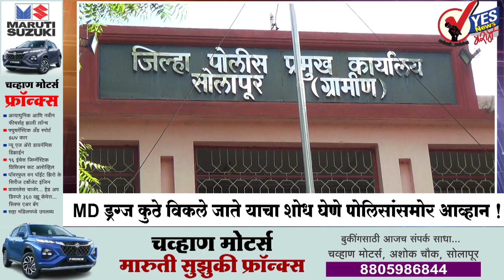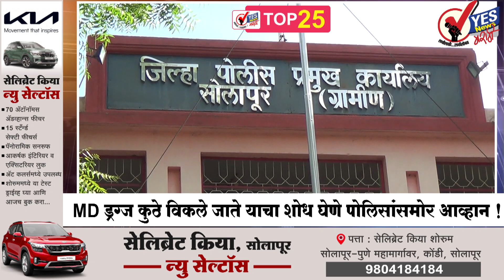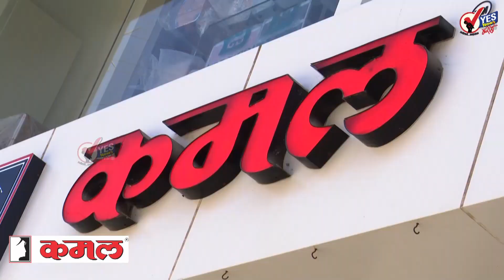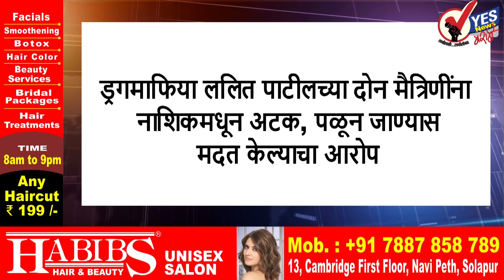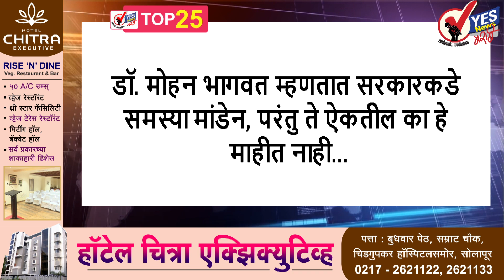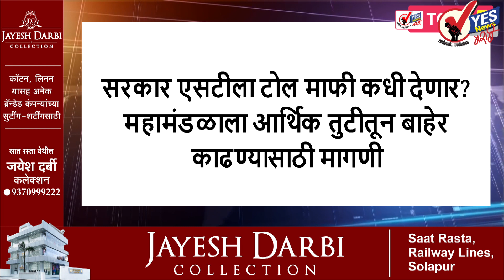TOP 25 : MD ड्रग्ज कुठे विकले जाते याचा शोध घेणे पोलिसांसमोर मोठे आव्हान!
MD ड्रग्ज कुठे विकले जाते याचा शोध घेणे पोलिसांसमोर मोठे आव्हान !
मुंबईच्या दया नाईक टीमने सोलापूरच्या एमआयडीसीमध्ये येऊन अचानकच धाड मारून तब्बल 116 कोटी रुपयांचे MD ड्रग्ज जप्त केले. यामध्ये बाळ्यातील दोघांना अटक करण्यात. पुन्हा सोलापूर ग्रामीण पोलिसांनी मोहोळ जवळील देवडी फाट्याजवळ औन्ढी  तालुका मोहोळ येथील दत्तात्रय घोडके आणि गणेश घोडके यांच्याकडून सहा कोटी रुपयांचे ड्रग्ज जप्त केले आहे या दोघांनाही पोलीस कोठडी सुनावण्यात आली. सोलापूर ग्रामीण पोलीस गेल्या महिन्या दीड महिन्यापासून यावर पाळत ठेवून खूप मोठी कारवाई करणार होते. मात्र अचानकच मुंबईच्या दया नाईक टीमने धाड घातल्यामुळे सोलापूर ग्रामीण पोलिसांचा प्लॅन फसला. एमडी ड्रग्स कुठे बनविली जाते ?कोण बनवते? हे शोधले मात्र आता हे कुठे विकले जाते हे शोधणे  मुंबई आणि सोलापूर पोलिसांसमोर मोठे आव्हान आहे. ड्रग्ज प्रकरणाचा मास्टरमाइंड ललित पाटील याच्यापर्यंत हा संबंध आहे का हे देखील आता शोधणे. मुंबई पुणे नाशिक आणि सोलापूर मध्ये विविध ठिकाणी ड्रग्ज बाबतीत धाडसत्र सुरू आहे यामुळे राज्याच्या गृह खात्याची लक्तरे वेशीवर टांगली जात आहेत. यामध्ये सोलापूर पोलिसांना मोठे क्रेडीट मिळवण्याचे श्रेय मात्र मुंबई पोलिसांनी घेतले.

सोलापुरातील मणप्पूरम फायनान्स मधून १ कोटी ५१ लाख रुपयांच्या सोन्याचे दागिने चोरीची घटना उघड; सोलापूरच्या एकाला तर कर्नाटकातील दोघांना अटक

माढा लोकसभा मतदार संघातून पुन्हा शरद पवारांनी उभे रहावे; पवार गटाच्या माढा आणि साताऱ्यातील कार्यकर्त्यांकडून होत आहे मागणी

रेल्वेच्या ११ लाख ७ हजार कर्मचाऱ्यांना मिळणार ७८ दिवसांचा दिवाळी बोनस

सोलापूर महापालिकेत 313 पदे भरण्यासंदर्भात लवकरच प्रसिद्ध होणार जाहिरात; महापालिका आयुक्त शीतल तेली-उगले यांनी दिली माहिती

जळगाव मध्ये बेकादेशीररित्या उत्खनन केल्याप्रकरणी एकनाथ खडसे आणि त्यांच्या पत्नी मंदाकिनी यांना तब्बल १३७ कोटी रुपये दंडाची नोटीस